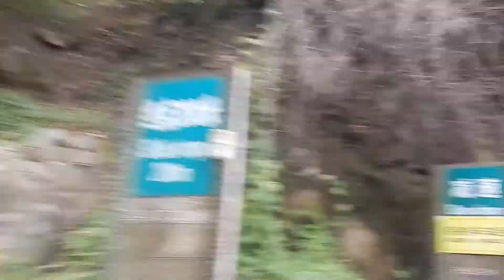Getting up and down the Great Wall of China | Mutianyu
Hi travellers,
If you're heading to the Great Wall of China consider going to Mutianyu, rather than Badaling, so you can take the chair lift up and the toboggan down.  Both are a lot of fun.  It's 120RMB for a return trip.  The toboggan is fine for curvy bodies and consider using a double toboggan for further comfort.  Watch this video to see the ride up and down from the Great Wall.

You can book your next flight through this link with Cheapoair:

or Expedia:

About Anne's daughter:
Follow the adventures, currently not sponsored, which can help enhance your travel experiences.